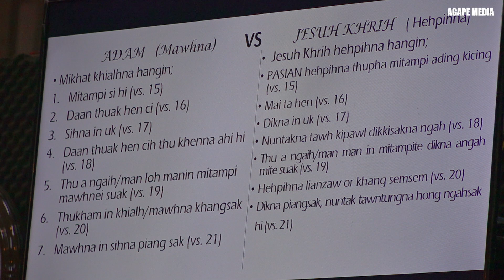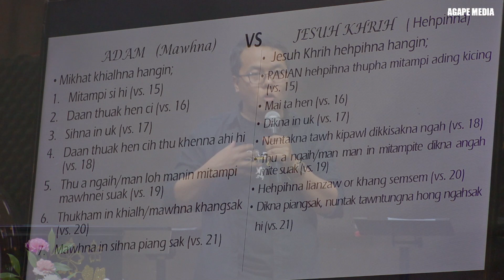YOUTH SERVICE | WORD OF GOD - SIA THANG SIAN TUANG | AGAPE MEDIA | AGAPE MINISTRIES CENTER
YOUTH SERVICE
| WORD OF GOD - SIA THANG SIAN TUANG
| AGAPE MEDIA
| AGAPE MINISTRIES CENTER

Warmly Welcome To Church

Reminder:
We have services weekly -
Saturday ( 7pm - 9pm ) : CA Service
Sunday ( 9am - 11am ) : Sunday Main Service
Sunday ( 2pm - 4pm ) : Burmese Service & at the end of every month we have an English Service
Sunday ( 7pm - 9pm ) : WM / MM Service

Please help us by sharing this live video.
Thanks for your comments, likes and supporting us.
To keep in touch with us ( our epic videos,events and movements )
Please do not for get to like our Facebook Official Page & Youtube Channel.